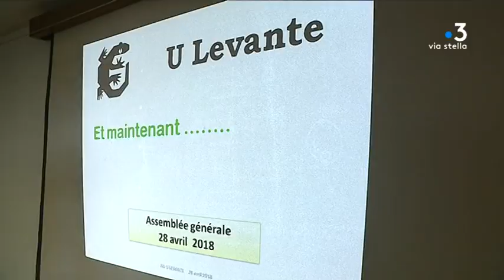Environnement : l’association U Levante ne s’est jamais sentie aussi isolée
Intervenants : Christian NOVELLA, Membre de " U Levante " ; Sarah POLIFRONI, Membre de " U Levante ".

Reportage : ANTOMARCHI Florence ; ROMBALDI Franck ; MORDIN Anastasia.